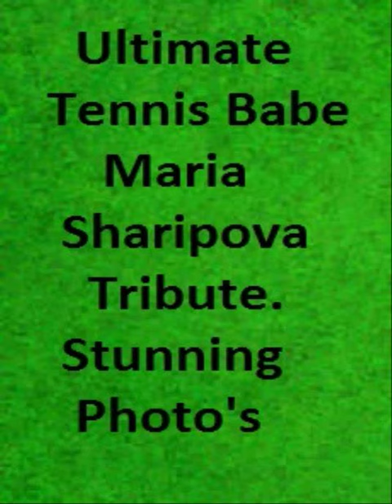Maria Sharipova Provocative Poses.avi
Maria \sharapova provocative pose, stunning sexy ssuperstar of tennis with the model looks and great figure in sexy photo's.